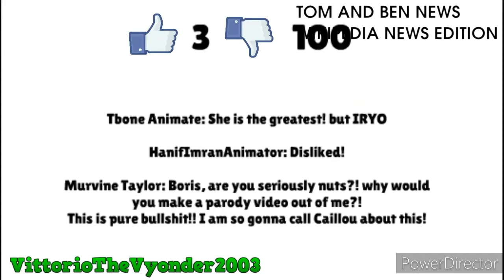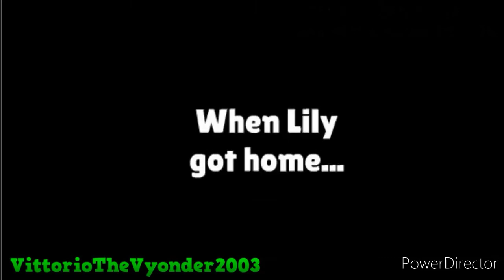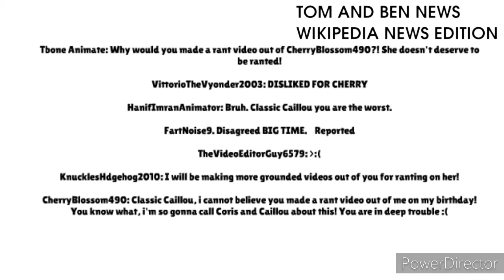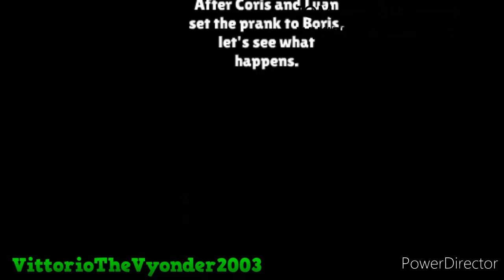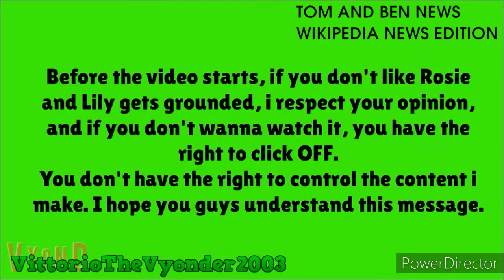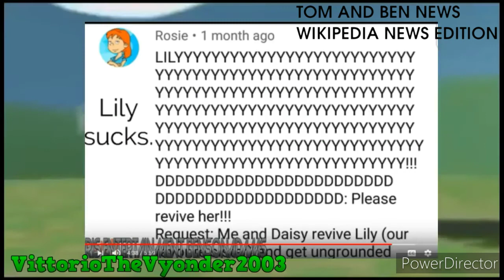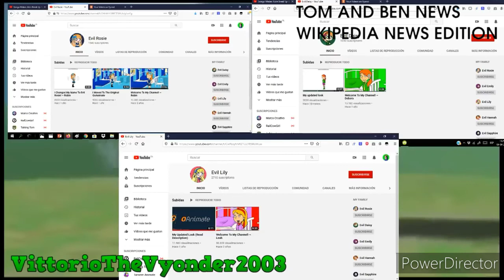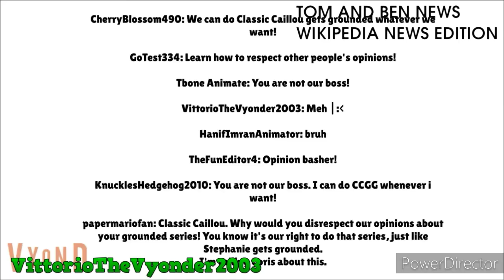Compilations (Season 2 Episode 1): VittorioTheVyonder2003 Compilation #68 [SEASON 2 PREMIERE]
This is the 68th Compilation of VittorioTheVyonder2003 in 45 minutes long.

VittorioTheVyonder2003 Compilation #69 is coming soon...